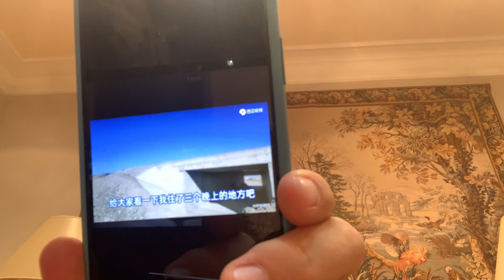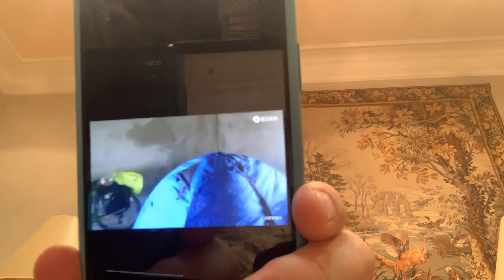新疆塔城：疫~情防控：造成骑行者🚴‍♀️处于饥寒交迫的危险⚠️境地！呼吁地方当局尊重基本的人道主义～紧急救援挽救生命！